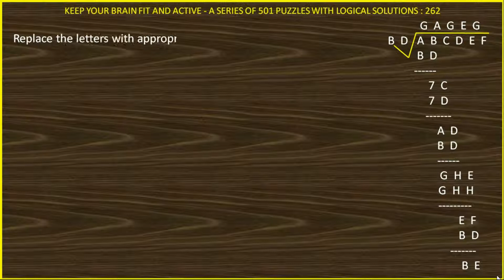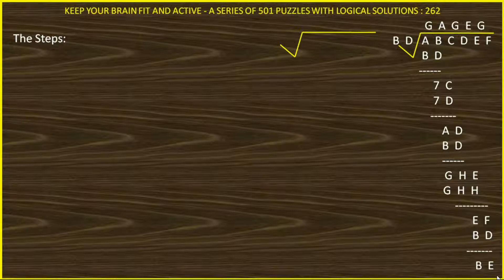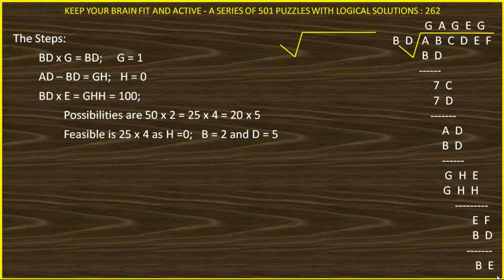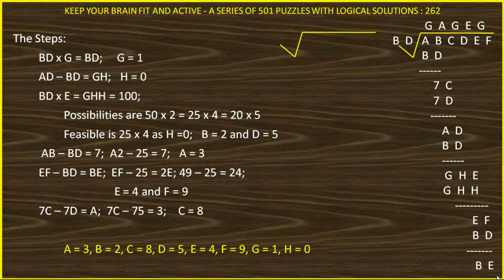PUZZLE 262 OF 501 IN HINDI SOLVED LOGICALLY AND ANALYTICALLY